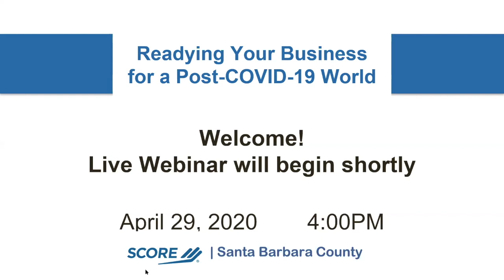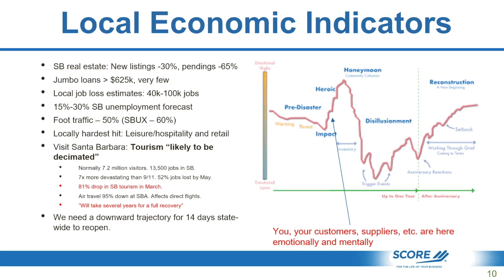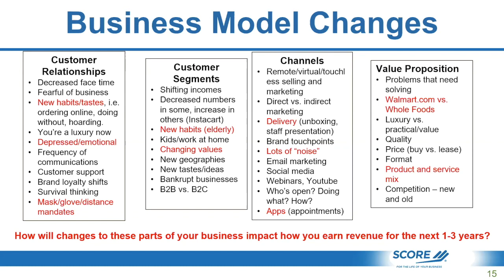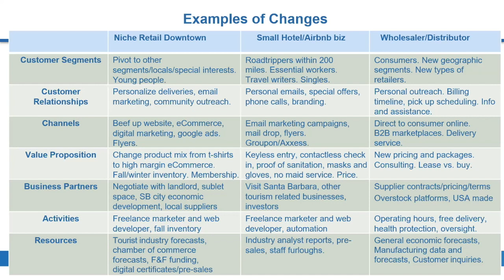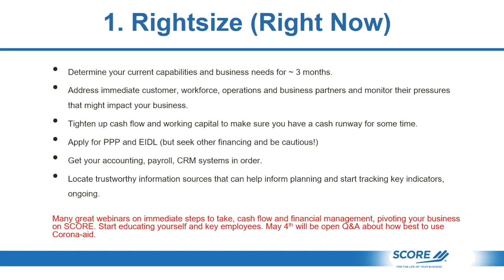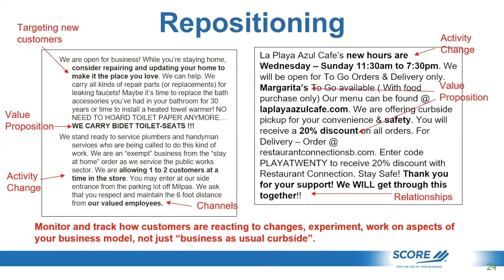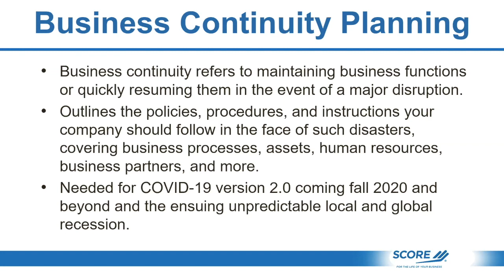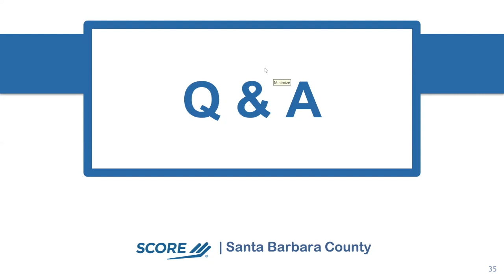SCORE Santa Barbara Business Strategy Webinar 200429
This webinar focuses on what businesses should be doing to position themselves for recovery and long-term success in the aftermath of the COVID19 setback.